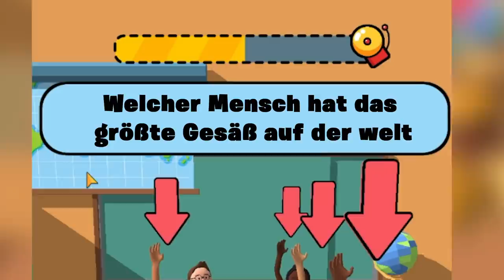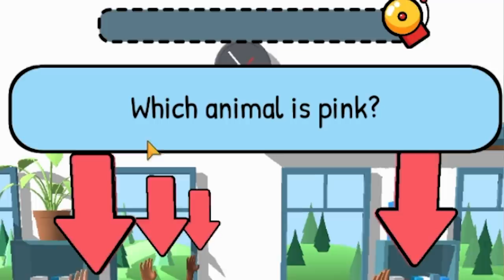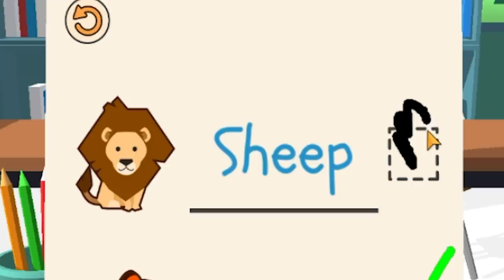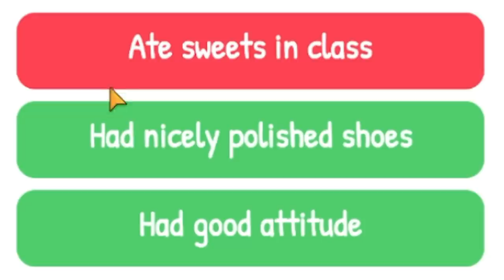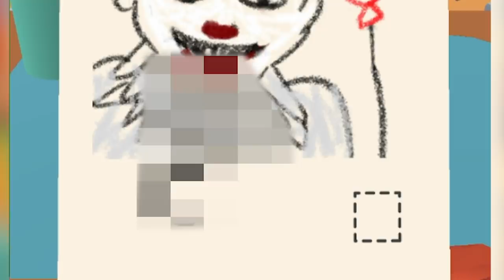Ich versuche die asozialsten Schüler Deutschlands zu unterrichten! Teacher Simulator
Heute spielen wir das lustige Mobile Game Teacher Simulator. In diesem Game musst du die dümmsten Schüler unterrichten. Dabei stelle ich mich allerdings auch seht dumm an! Viel Spaß wünscht dein Saftiges Gnu!

  ►DAS IST DRIN:
-2x RGB Lüfter für hinten und oben
-Windows 10

   SCHREIBTISCH EQUIPMENT
*►Handy Halterung